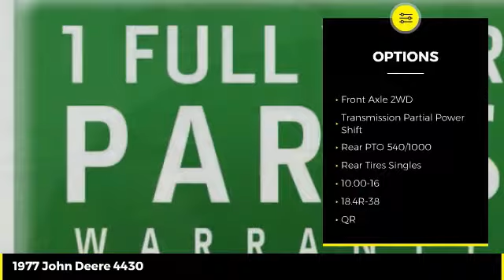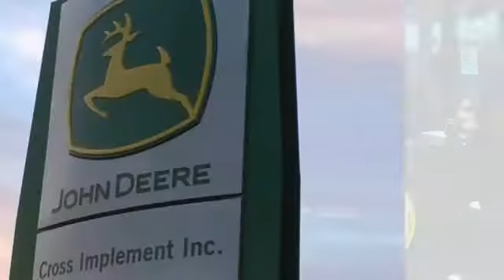1977 John Deere 4430 Used 47996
1977 John Deere 4430  - $24900

Cross Implement
703 S Minier Ave

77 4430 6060h Powerguard Certified | QR Solid Local Trade Sold New Locally | Includes John Deere Service & Inspection | Replacement of All Machine Filters | JD Plus 50 II Engine Oil Change | Engine-Transmission-Hydraulic-Coolant 3rd Party Fluid Analysis | Reconditioned with Genuine John Deere Parts That Carry a Full 1 Year Parts & Labor Warranty Backed By John Deere | Includes Dealership Seasonal Assurance | John Deere Low Rate Financing | Cross Implement Your Local John Deere Dealer Serving You From Central Illinois | Contact: Brad *Qualifies for Low Rate JDF Financing Plus Applicable Participation Fees & Taxes.  Subject to John Deere Credit Approval with Qualified Down Payment. Not everyone will qualify for low rate option. Residency restrictions may apply. All pricing is figured with all applicable cash discounts applied. Additional charges may apply if transaction involves credit card, financing or trade. Purchase or Renew Only offers a fixed purchase option without surrender option. Customer may purchase, trade, or renew at end of lease. All Sold Equipment is FOB Minier unless otherwise noted. Equipment is sold on as/is basis with no dealer warranty. Cross Implement Assurance Discounts are good exclusively at the Minier location for the current use season defined as a Spring Use or Fall Use. Product features are based on published information at the time of publication. Product features are subject to change without notice. Approximate hours are listed as displayed on equipment at time of listing and are subject to change, verification is available upon request. Horsepower ratings are for comparison purposes only and are estimates.  Ag & Commercial use only. Some Restrictions Apply.  Subject to Availability.  See Dealer for details. This schedule is only an estimate.